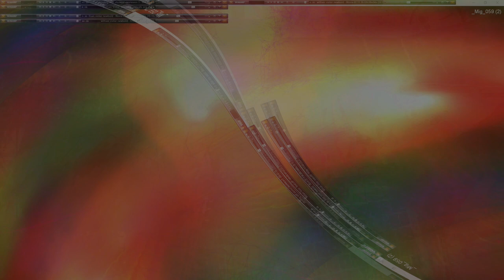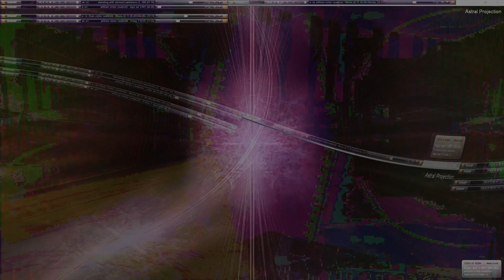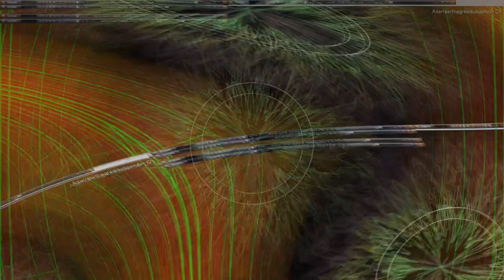Movie 24 10 19 00h39m17s series V